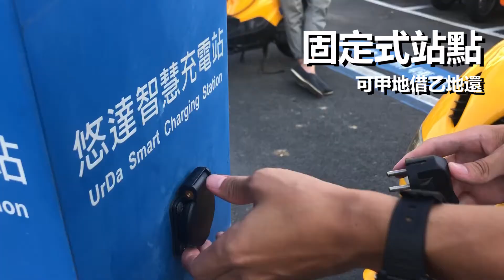UrDa Image propaganda film